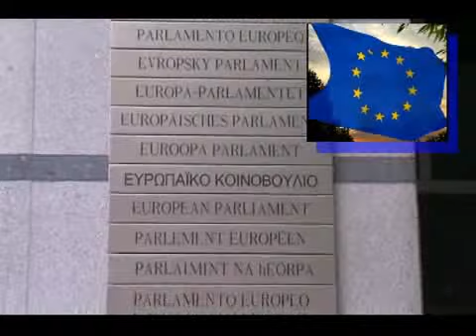EU Election Observation Mission to Ethiopia Issues its Final Report in Brussels PART 1